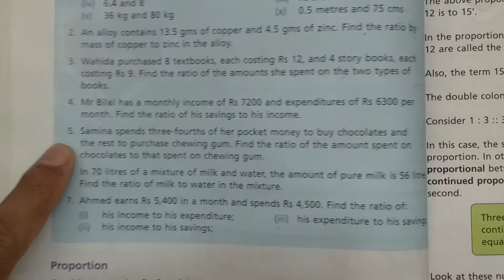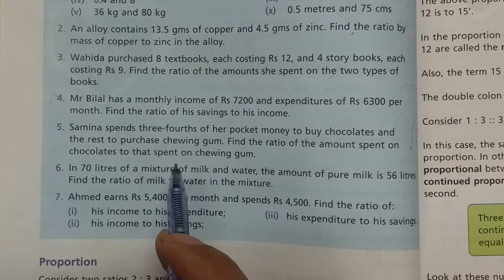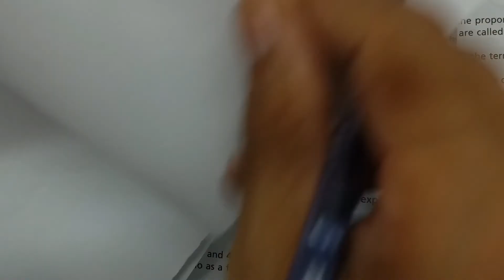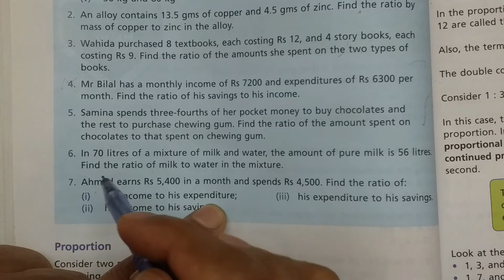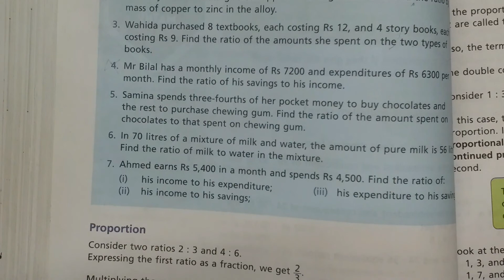EX: 6a, Q: 5,6,7 (Ratio And Proportion) CLASS: VI, BOOK: (COUNT DOWN-6)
EX: 6a, Q: 5,6,7 (Ratio And Proportion)
CLASS: VI, BOOK: (COUNT DOWN-6)